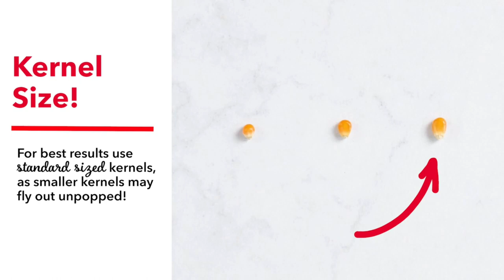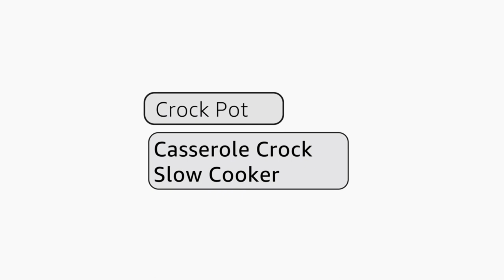Kitchen accessories 2022 | Amazon must haves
amazon haul
amazon must haves,
amazon favorites,
amazon finds,
Amazon must haves kitchen accessories

Westmark Germany Stainless Steel 5-Blade Herb Scissors with Cleaning Comb (Green)

OXO Good Grips Vegetable and Onion Chopper with Easy Pour Opening

Nostalgia Electric S'mores Maker, Tabletop Indoor Machine with 4 Compartment Trays for Graham Crackers, Chocolate, Marshmallows, 2 Forks, Stainless Steel

DASH Hot Air Popcorn Popper Maker with Measuring Cup to Portion Popping Corn Kernels + Melt Butter, 16 Cups - Aqua

Crock-Pot 3.5 Quart Casserole Manual Slow Cooker, Charcoal